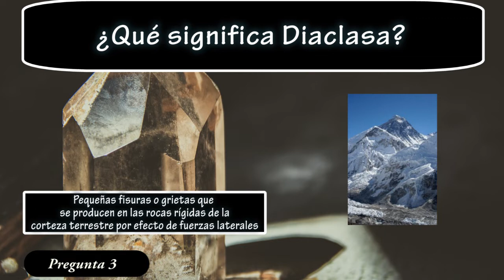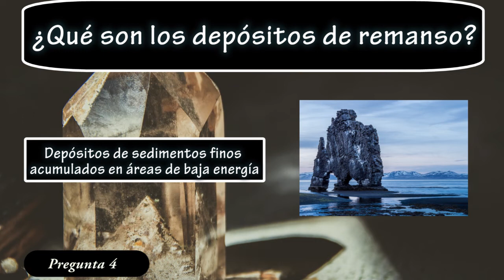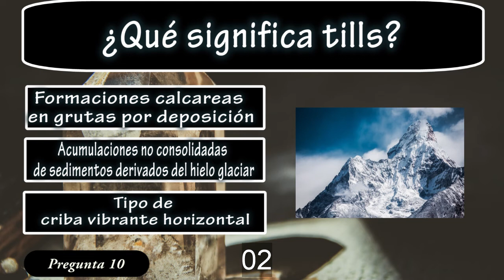¿Cuánto sabes de geología? (I)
10 preguntas tipo Test sobre geología.